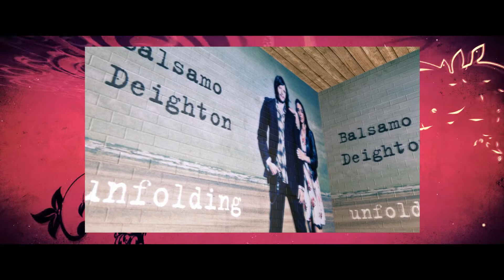Balsamo Deighton. These Four Walls.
Steve Balsamo, Rosalie Deighton and friends at the Acapela Studio, Capel Horeb, Heol Y Pentre, Pentyrch, Cardiff, Wales on Saturday 21st May 2016.